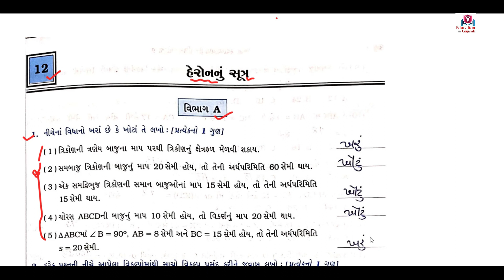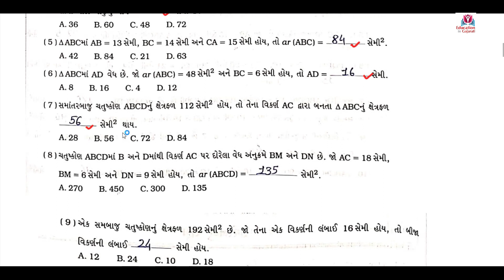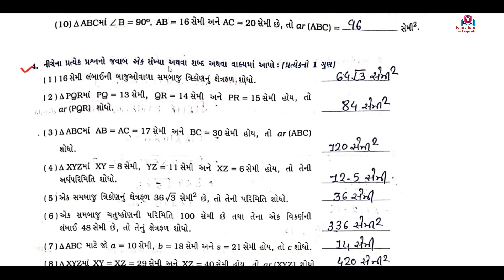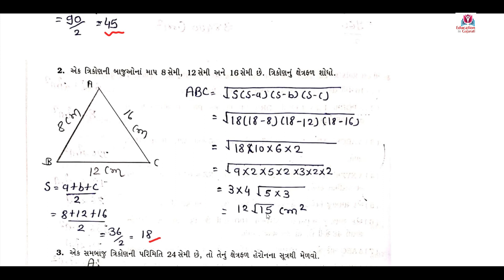std 9 maths chapter 12 | std 9 maths swadhyaypothi solution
std 9,
dhoran 9,
maths in gujarati,
dhoran 9 path 12,
std 9 maths swadhyaypothi solution,
std 9 maths swadhyay pothi,
online education,
online class,
education,
school education,
Heron nu sutra,
std 9 maths sem 2,